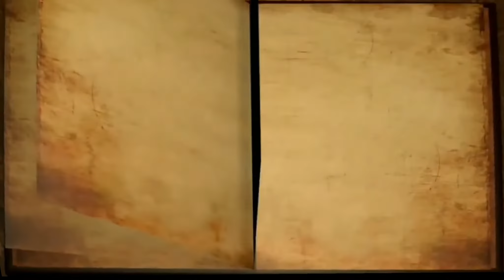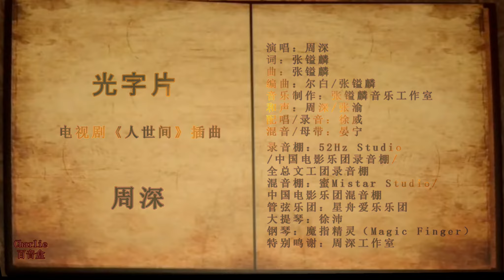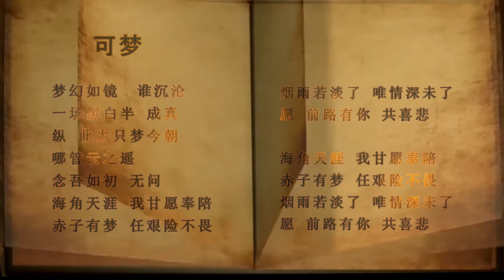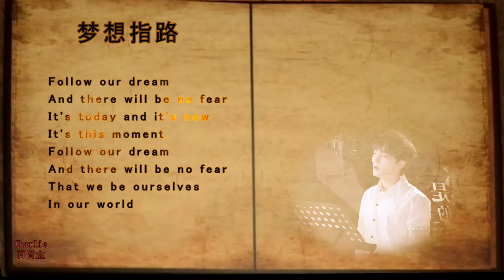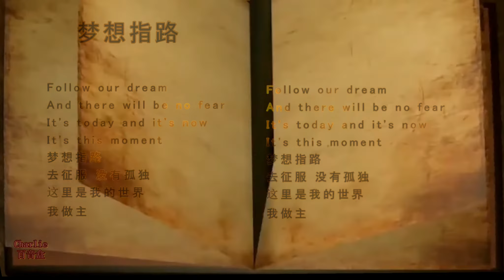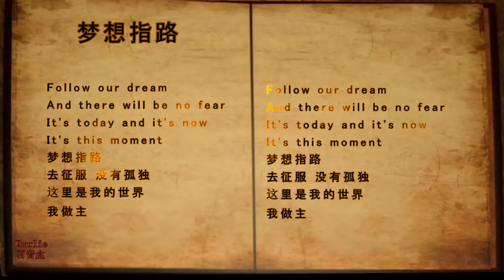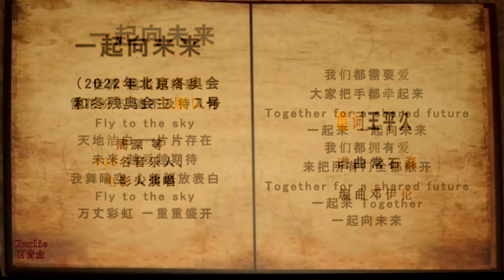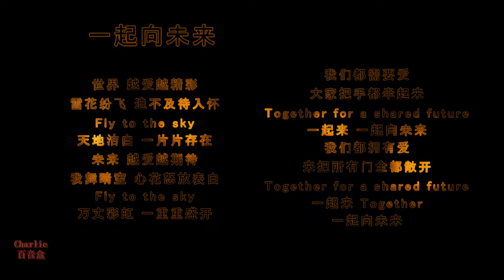周深最新2月单曲合集来了! 行云流水, 金声玉振, 令人拍案叫绝!Zhoushen New Album 6 Single songs in February 2022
00:00, Bonfire, Book Open, Raining, Thunderstorm sounds
00:20, 2022年2月7日 星鱼
04:23, 2022年2月15日光字片
08:40, 2022年2月19日可梦
13:08, 2022年2月20日梦想指路
17:50, 2022年2月22日在意
22:01, 2022年2月1日一起向未来
32:44, Book Closed, Bonfire, Raining, Thunderstorm sounds

歌手：周深实力有多强？高晓松竟这样评价他，不肯是当之无愧歌王
高晓松这样评价周深：你很厉害，我只提醒你一条，你要开始做减法